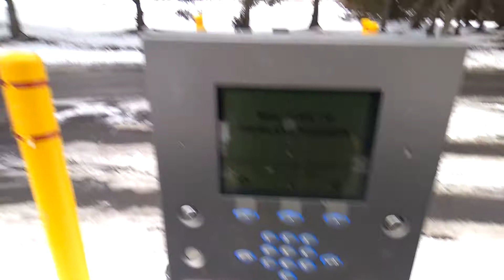Gate access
Private entry gate system!